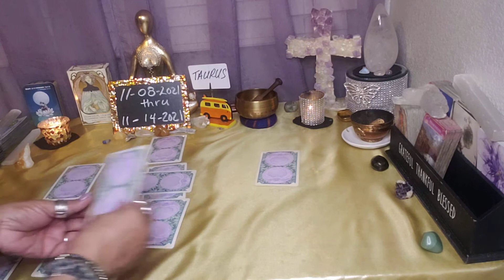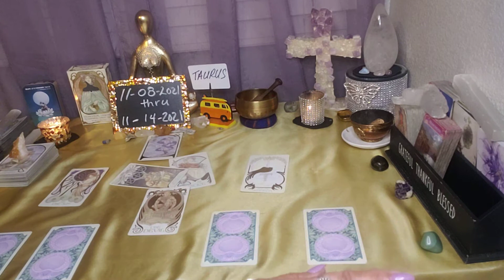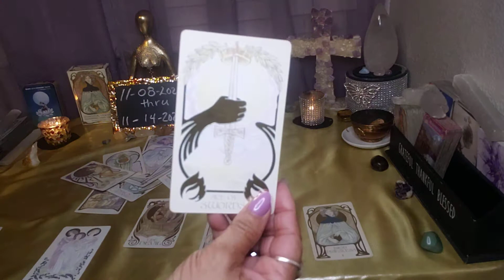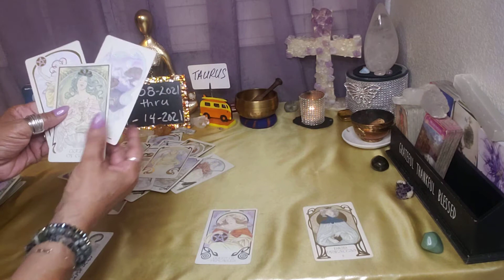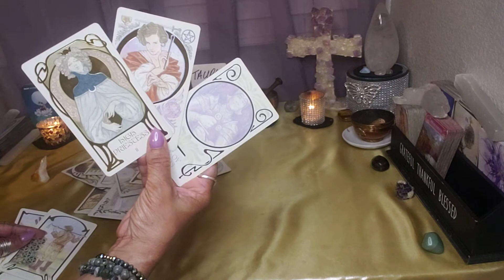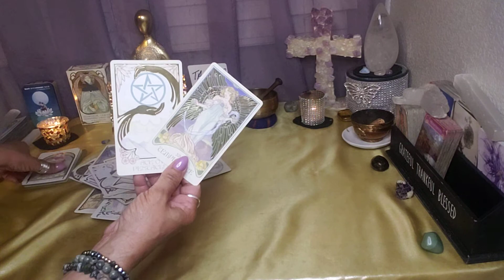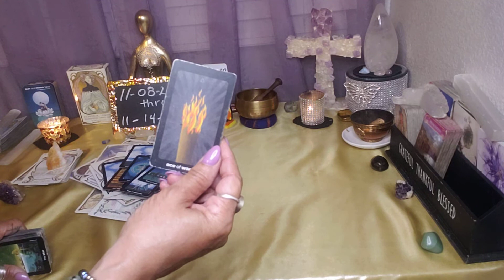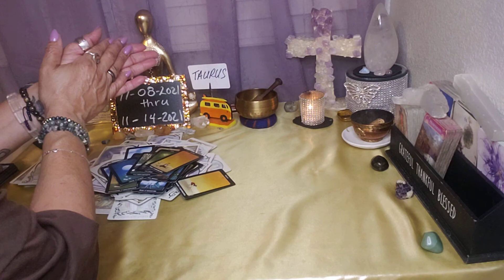Taurus ♉ Weekly November 8-14, 2021. Love and happiness